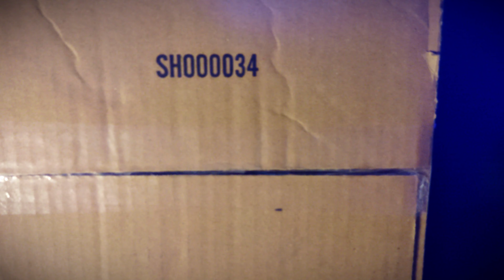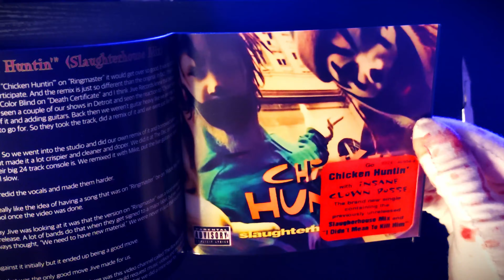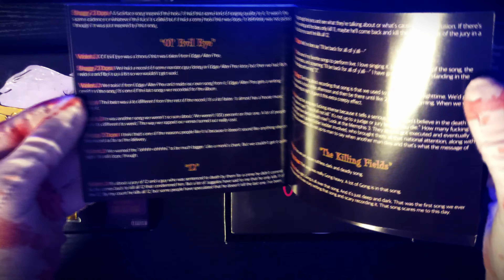Insane Clown Posse - DELUXE EDITION 20th Anniversary Unboxing | S01E08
LADIES AND GENTLEMEN, WELCOME TO YOUR DEATH! NOW LET'S SEE WHERE YOU'RE HEADED... Riddle Box is the third studio album and third Joker's Card by Insane Clown Posse, originally released on October 10, 1995.  On November 20, 2015 Psychopathic Records reissued the album as a 20th anniversary edition, featuring a booklet with a track-by-track analysis by J and Shaggs. It also includes a second disc , the "Riddle Box Oddities" which includes various tracks that were recorded during the Riddle Box era. They recorded Riddle Box in producer Mike E. Clark’s personal studio (The Fun House). "Chicken Huntin" was previously released on Insane Clown Posse's 1994 album Ringmaster then was remixed for Riddle Box. "Dead Body Man" was previously released in 1994 on ICP's second EP The Terror Wheel. And "3 Rings" was previously released on Shaggy 2 Dope's 1994 EP Fuck Off! with a slight change in lyrics. Now, TURN THE CRANK, AND EXPERIENCE WHATS IN STORE FOR YOU, DEEP WITHIN THE MIGHTY RIDDLEBOX!!

Track Listing:
1. Intro
2. Riddle Box
3. The Show Must Go On
4. Chicken Huntin' (Slaughter House Mix)
5. Interview (Skit)
6. Toy Box
7. Cemetery Girl
8. 3 Rings
9. Headless Boogie
10. The Joker's Wild
11. Dead Body Man
12. Lil' Somthin' Somthin'
13. Ol' Evil Eye
14. 12
15. The Killing Fields
16. I'm Coming Home
20th Anniversary Bonus Disc - Riddle Box Oddities:
1. The Riddle Box Show Intro
2. I Didn't Mean to Kill ’Em
3. Riddle Box Sampler Part Two
4. Lil’ Somethin’ Somethin’ (Instrumental)
5. Ink Town Posse
6. Ol’ Evil Eye (Instrumental)
7. Riddle Box Sampler Ending
8. Mike E. Clark Calls Violent J
9. 3 Rings (Early Mix)
10. Toy Box (Show Version)
11. Joker's Gallery EP Intro
12. Willy Bubba (Alternate Version)
13. Hotline Message
14. The Killing Fields (Instrumental)
15. Fabulous
16. Fat Sweaty Betty (Celluloid Bubble Remix)
17. Riddle Box Sampler Part 4 & 12 (Instrumental)

ENJOY THE FRESHNESS!! 🤘

- - - - - - - - - - - - - - - - WHOOP WHOOP - - - - - - - - - - - - - - - -